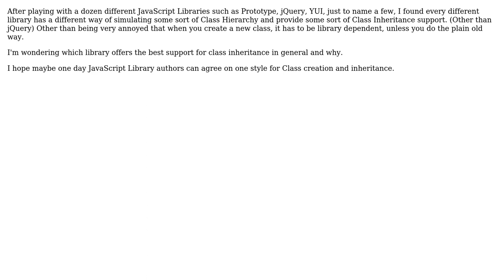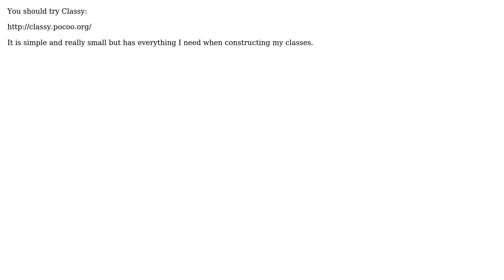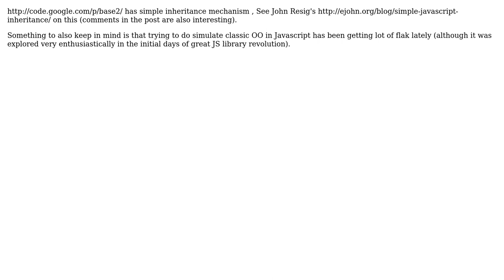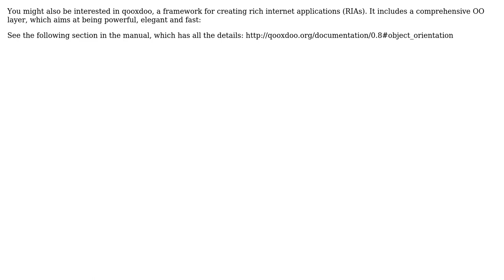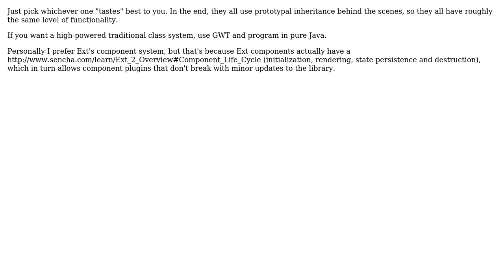Which JavaScript Library Has the Most Comprehensive Class Inheritance Support? (9 Solutions!!)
Which JavaScript Library Has the Most Comprehensive Class Inheritance Support?

With thanks & praise to God, and with thanks to the many people who have made this project possible! | Content (except music & images) licensed under CC BY-SA | Music | Images & others | With thanks to user Surya user sickill user Ryan Florence user Micah Snyder user Konstantin Tarkus user Joeri Sebrechts user Andreas Grech user Andreas Ecker user Aaron Qian and the Stack Exchange Network Trademarks are property of their respective owners. You are responsible for your own actions.